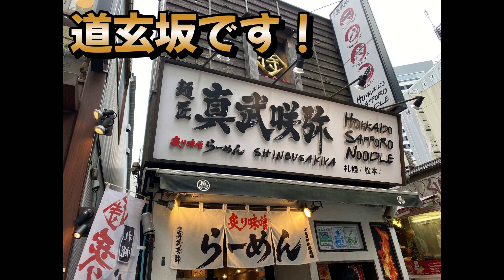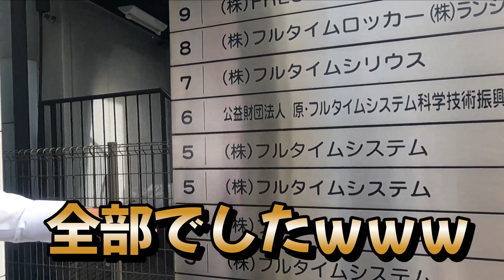【ハーレー】XL1200Xで営業に！フォーティーエイト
ハーレーで営業へ！
秋葉→神田へと＾＾
二人の凄い社長と会ってきましたｗ